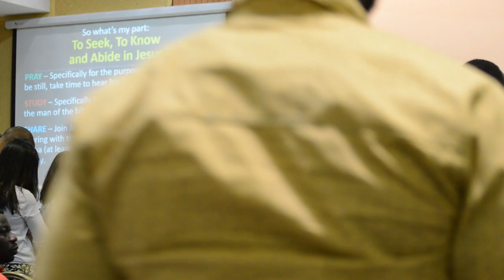To know and to Abide in Jesus by: Emmanuel Nelson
Doha Seventh-day Adventist Church
Divine Speaker